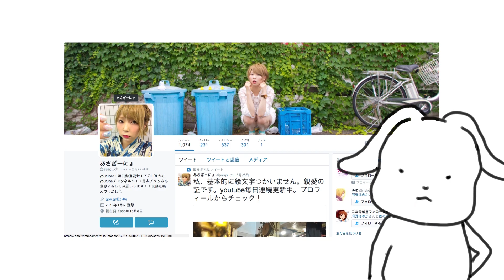ファミマの新商品ウニクリームパスタに裏切られる・・・怒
毎日投稿！また見てね！！